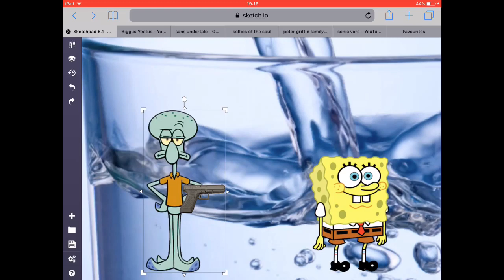squidward brutally murders spongebob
requested by Zingerific
Squidward was never caught. He’s still roaming Bikini Bottom, waiting for the right time to strike again. And sometimes, he does.